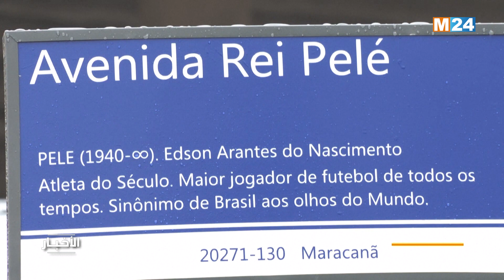البرازيل.. إطلاق اسم "بيليه" على شارع قريب من ملعب ماراكانا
لمتابعتنا

لتحميل التطبيق